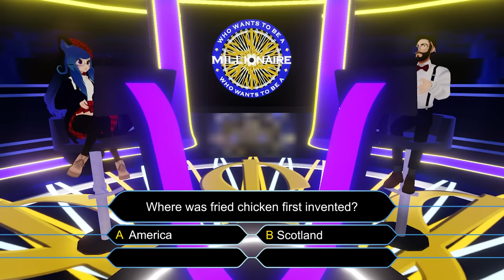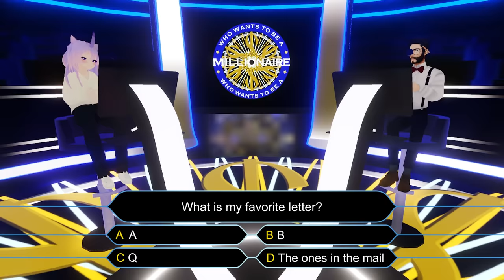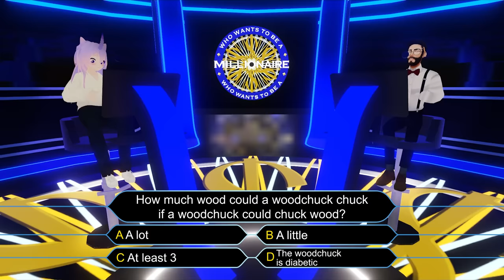Rigging A Gameshow So She Can Only WIN.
I gave @illythedizzy a special surprise in the form of a rigged gameshow.